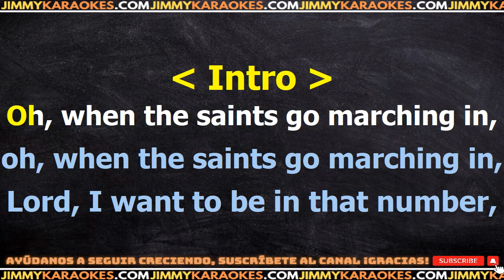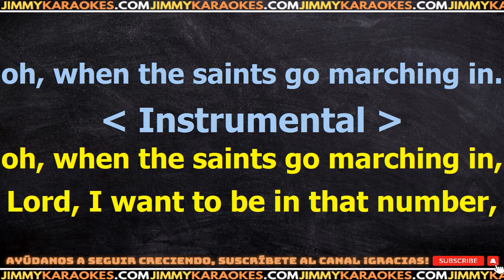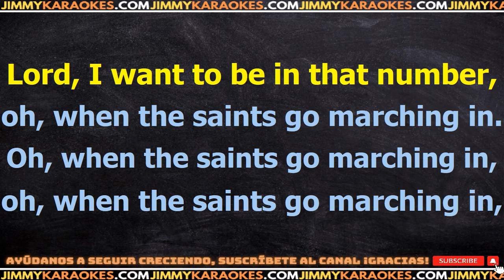Louis Armstrong When The Saints Go Marching In KARAOKE